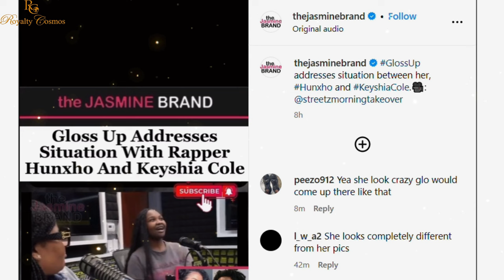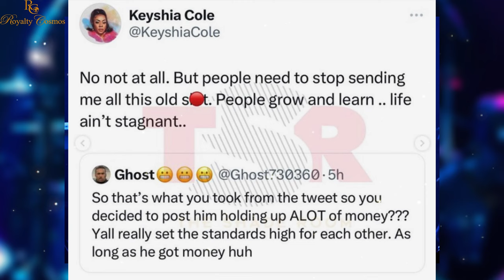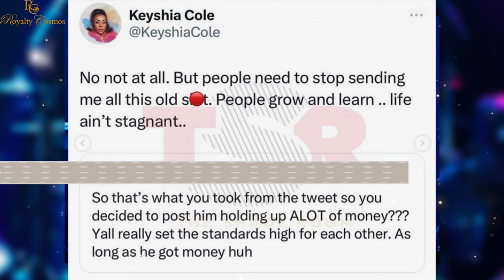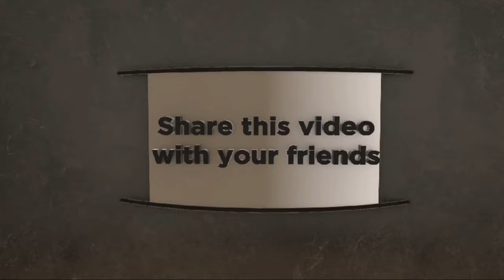Drama In The World Of Keyisha Cole, Hunxho, VS Gloss - You Won't Believe What Happened!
Unbelievable Drama Alert: keyishacole hunxho Vs glossup - The Shocking Showdown!